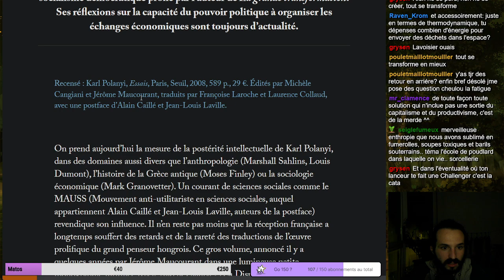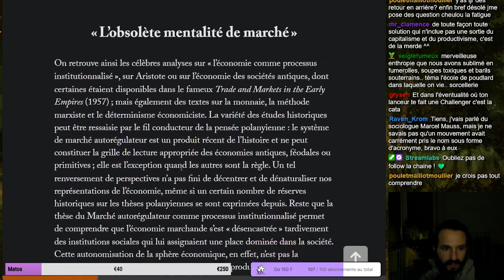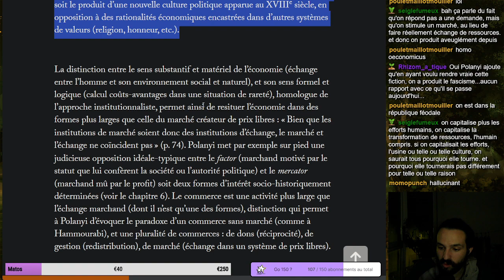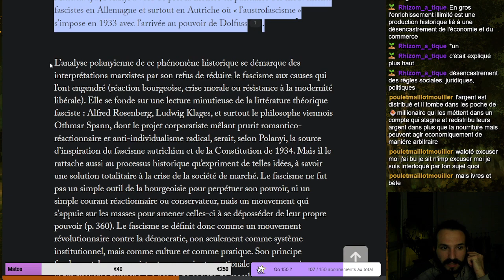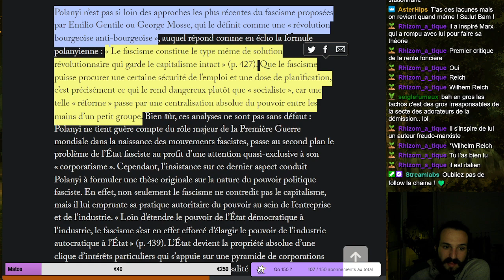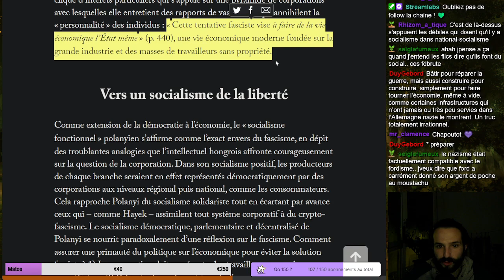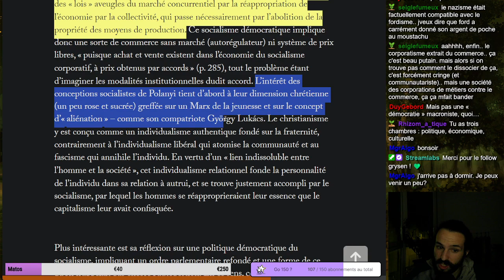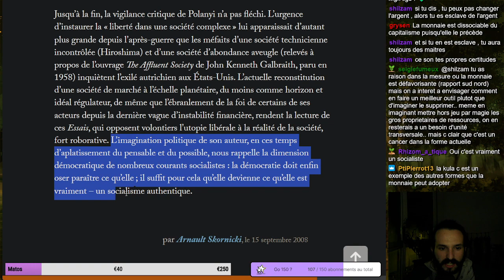(Lecture) Karl Polanyi, le marché et le socialisme - Arnault Skornicki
Lecture d'une recension par Arnault Skornicki sur l'œuvre de Karl Polanyi

Critique du libéralisme et mise en avant de la démocratie. Réflexion sur l'arrivé du fascisme, retour sur l'œuvre de Karl Polanyi.

Bonne VOD